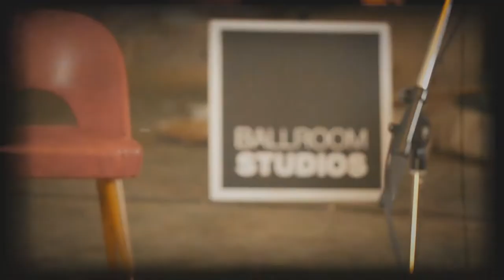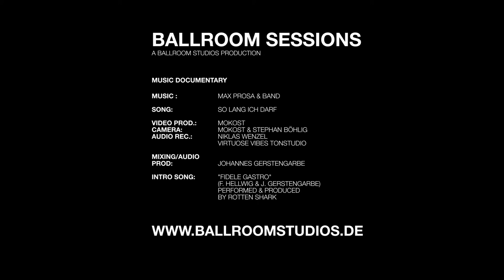Max Prosa /// Ballroom Session XV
Ballroom Session XV
Max Prosa  / So Lang Ich Darf

Wednesday is Ballroom Day.

There will be a new episode of the Ballroom Sessions every week.
ballroomstudios.de

Music Documentary

Song: So Lang Ich Darf
comp.: Max Prosa
Video prod.: MOKOST

Camera: MOKOST & Stephan Böhlig
Audio rec.: Niklas Wenzel / Virtuose Vibes Tonstudio
Mixing/Audio prod: Johannes Gerstengarbe